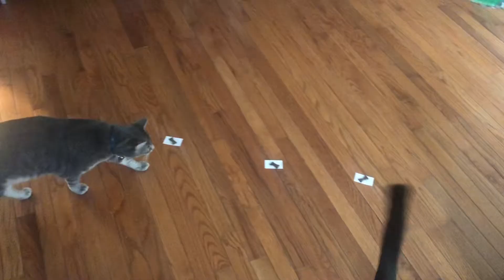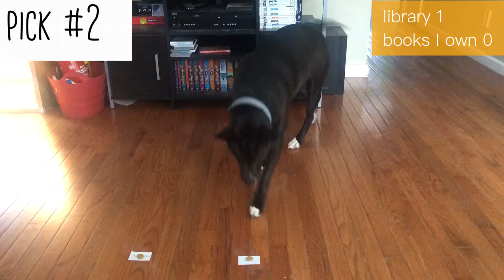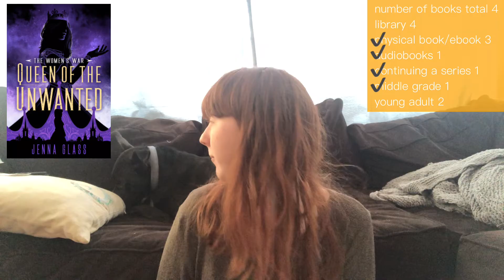My Dog Picks My March TBR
Books Mentioned
Illuminae by: Amie Kaufman
Queen of the unwanted by: Jenna Glass
The Creature of the Pines by: Adam Gideitz
Pet by: Akwaeke Emezi

Let's be friends and Follow me on these below!